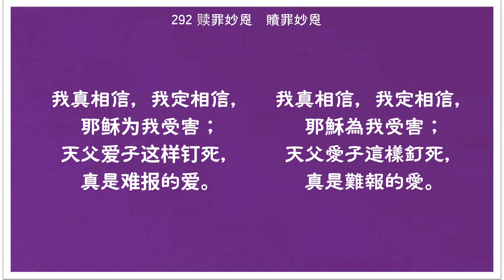292 贖罪妙恩